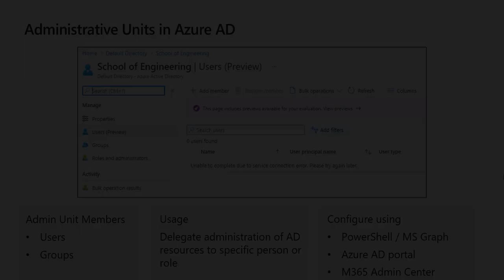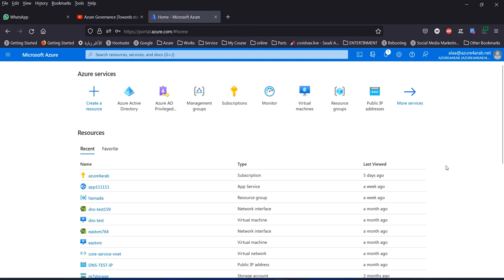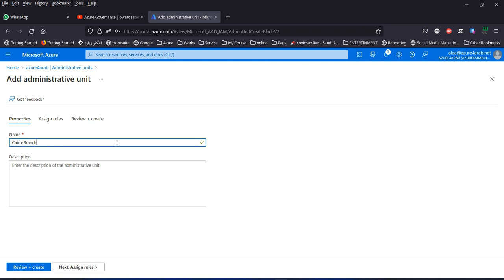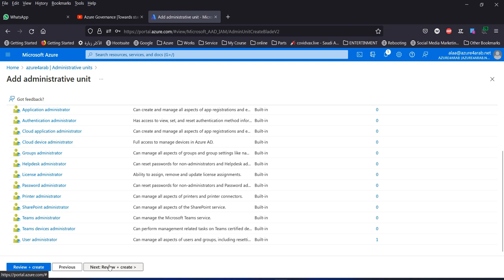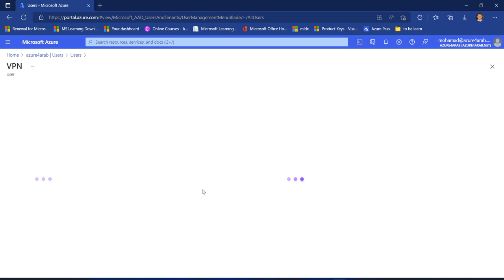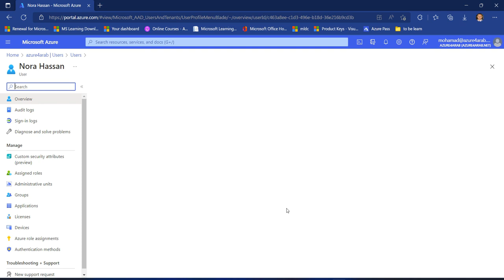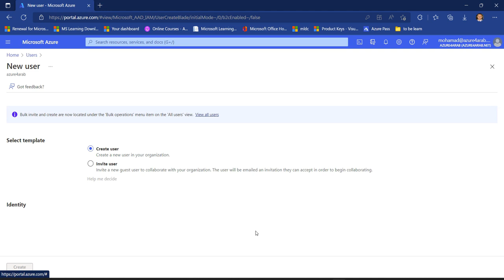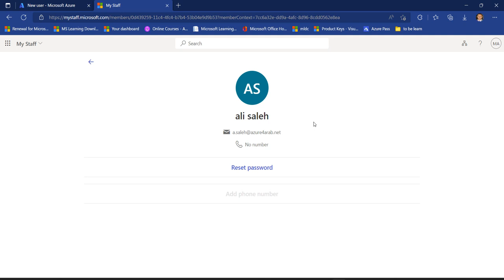Microsoft Entra Administrative units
Administrative units are a way to delegate admirative tasks to a subset of azure users
We review how to create Admin Units and how to add users and groups to an Administrative Unit.